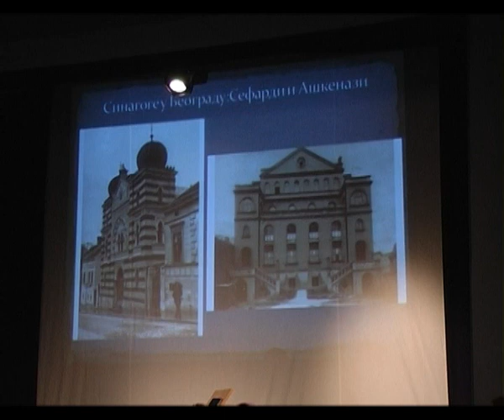„Da se nikad ne zaboravi -- holokaust -- da se nikad ne ponovi"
U Sali Doma kulture u Bogatiću ,održan je javni čas „Da se nikada ne zaboravi, Holokaust, da se nikad ne ponovi", u prisustvu oko 300 učenika i profesora Mačvanske srednje škole.Organizator časa bila je gospođa Marlena Vajnberger Pavlović, predsednica Srpsko -- jevrejskog pevačkog društva koje postoji od 1876. godine. Pored hora, u programu su učestvovali Srpsko-jevrejsko pevačko društvo, dr Milan Koljanin i preživeli. Predavanje je iskorišćeno i kao podsećanje svima da nastavimo da se borimo protiv antisemitizma, agresije, mržnje i predrasuda...